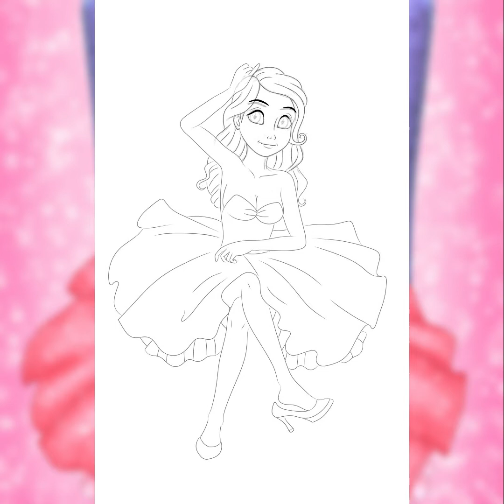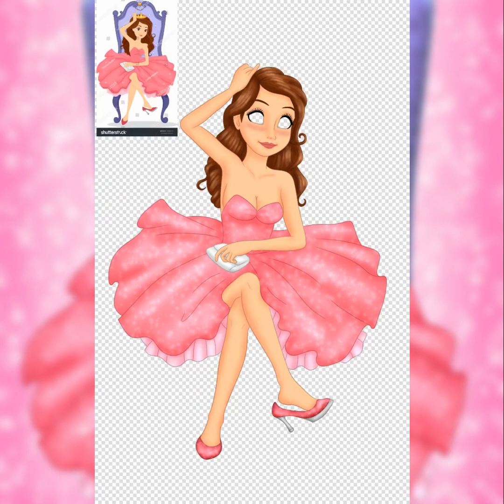Crowned Princess Prom Queen Star of The Night - 250121 - Digital Timelapsed Speedpaint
Here's another prom themed artwork.
Here's another recreation of stock illustration
I just recreated this one.